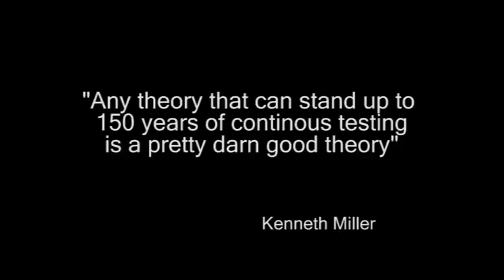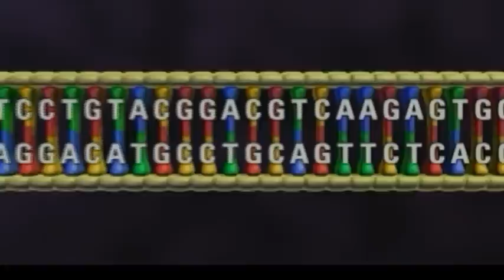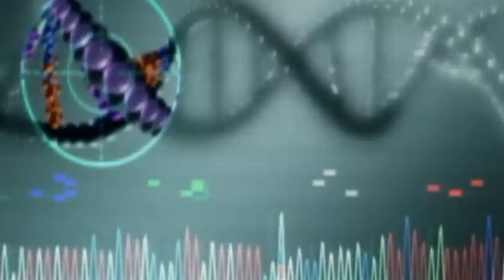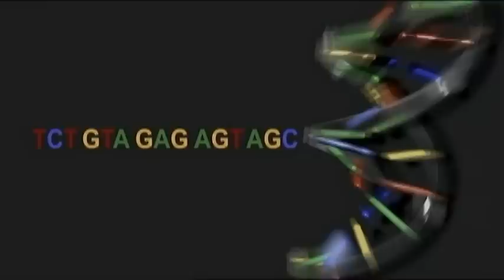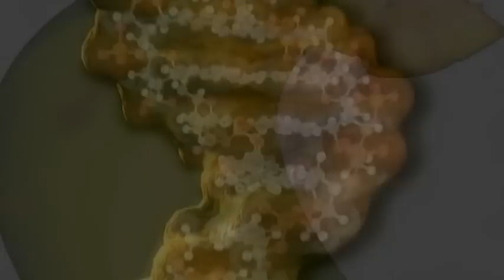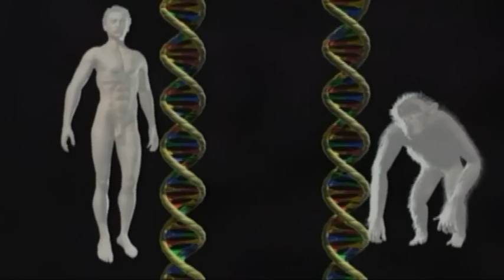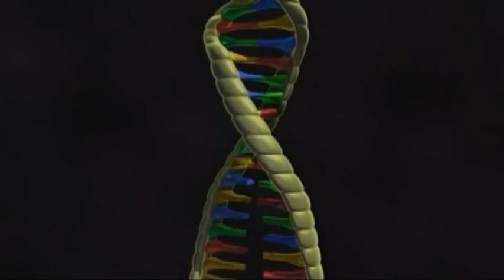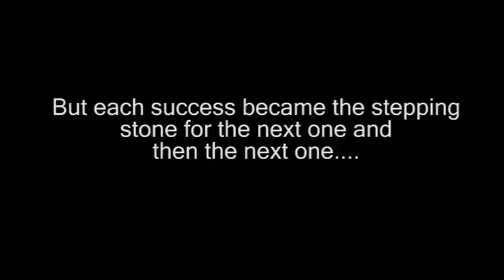5. A Magical mechanism... an explanation of evolution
Evolution is musunderstood. Understanding how it really works has a huge impact on meaning.  Part 5 of a series of 16 looking at the meaning of life. All videos can be viewed for free with additional materials